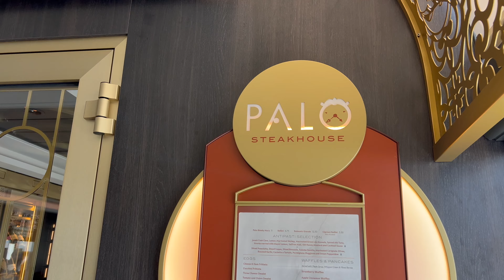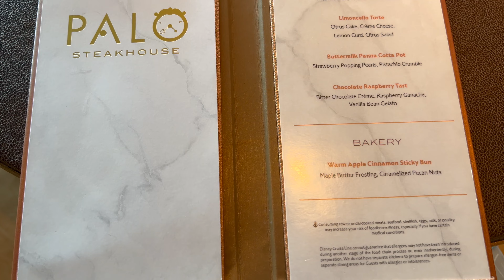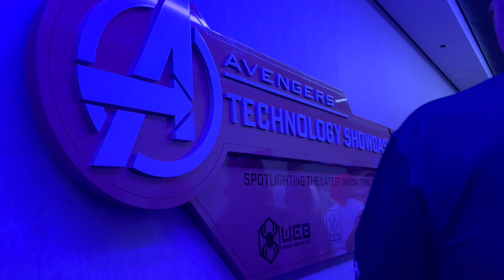Cruise Day 2 on the Disney Wish- Palo Brunch, Marvel & Pirate Night | Disney Cruise Line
Come along for day 2 of our August Disney Wish cruise! I spent the morning on the balcony watching us dock, and then we went to Palo for the most AMAZING brunch! We spent the rest of the afternoon enjoying a few of the lounge spaces and seeing Inside Out 2 in the theater. Dinner this night was at Worlds of Marvel, and then we headed up to the top decks for the Pirate Night show and fireworks at sea. The fireworks are a Disney Cruise Line exclusive, and we love it! Let me know your thoughts on the fireworks at sea in the comments if you have gotten to see them!

Are ready to plan your own vacation? Don't get overwhelmed with the planning process and all of the choices available! I would love to help you figure out what is best for your family, and take some of that burden away! I am a travel advisor with Fantastical Vacations and I plan Disney destinations, Universal, cruises, all inclusive resorts, guided vacations, and more!

Sign up for my monthly newsletter to get all the latest travel deals and news